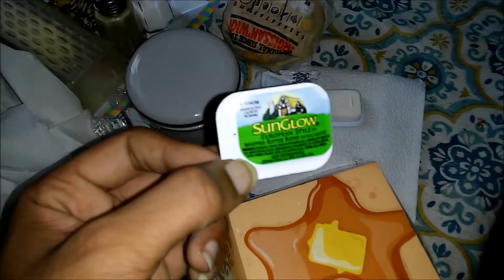Burger King 89c Syrup Pancakes Review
Are They Good For This Very Cheap Price? Lets Find Out!